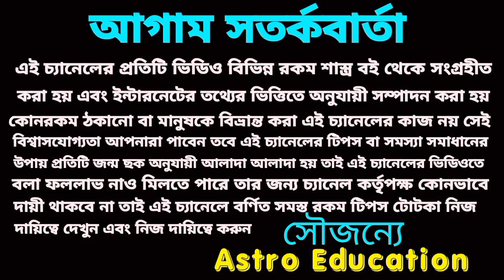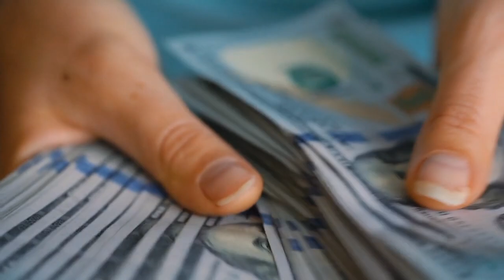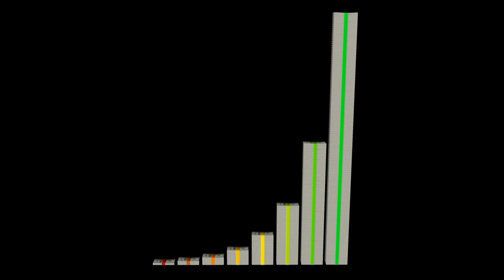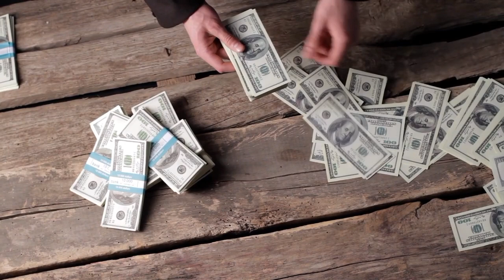5 October 2022 gift for 5 Rashi! booking 9609343993